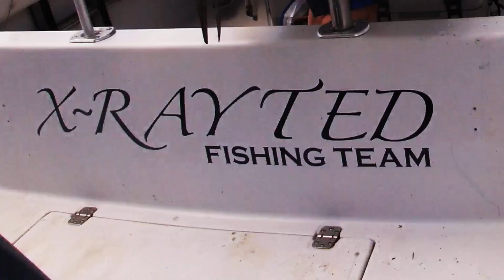EASY | How To Tell The Difference Between Spanish & Juvenile King Mackerel | Capt Slick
how to tell the difference between spanish mackerel and king mackerel